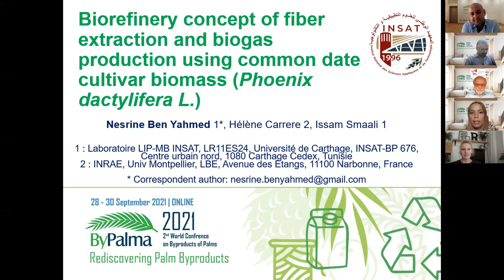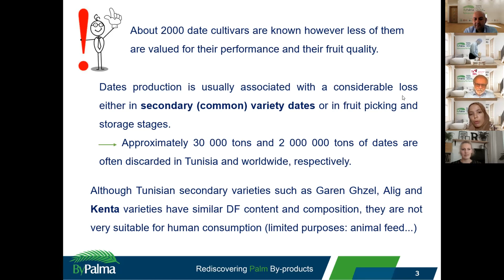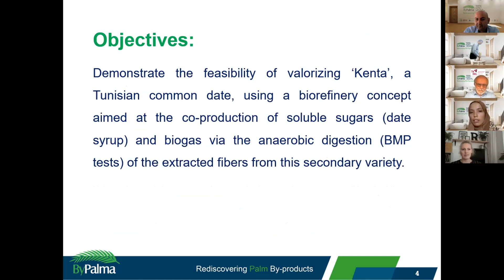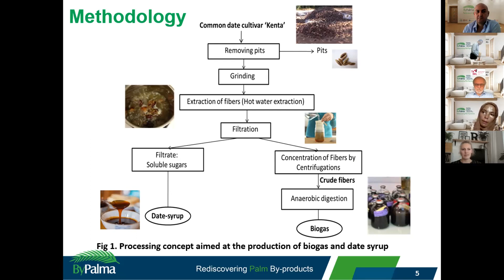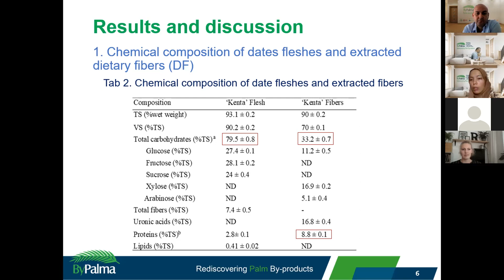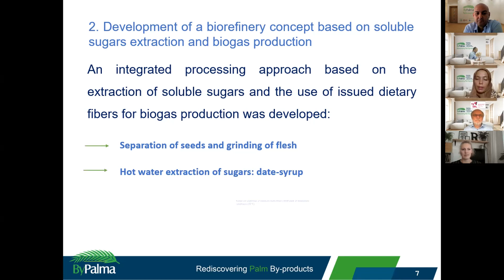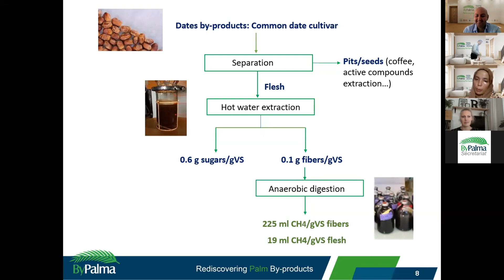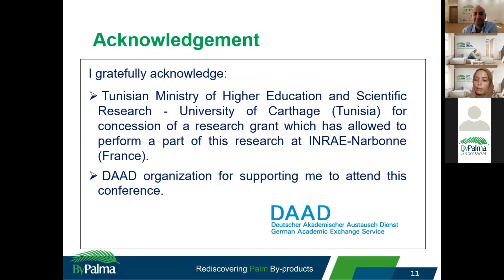BIOREFINERY CONCEPT OF FIBER EXTRACTION AND BIOGAS PRODUCTION USING COMMON DATE CULTIVAR BIOMASS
Nesrine Ben Yahmed
Laboratoire LIP-MB INSAT, LR11ES24, Université de Carthage, INSAT-BP 676, Centre urbain nord, 1080 Carthage Cedex, Tunisie

Date production is usually associated to a considerable loss either in common cultivars or in fruit picking and storage stages. This discarded biomass is not very well valued up to now especially in bioenergy production. The Tunisian second-grade cultivar ‘Kenta’ was biochemically characterized in the present study. ‘Kenta’ discarded flesh is rich in soluble sugars (79.5 %VS ± 0.8%VS) and fibers (7.4 %± 0.5%VS). The crude fibers were recovered after soluble sugars extraction. The biochemical composition analysis showed that this by-product contains mainly carbohydrates (33.2 % VS± 0.7%VS) and proteins (8.8% VS ± 0.1% VS) making it a suitable substrate for biogas production. A biorefinery concept was therefore developed based on soluble sugars (date-syrup) aqueous extraction and biogas production via anaerobic digestion of the residual fibers. The proposed concept showed interesting results since it permitted the co-production of date syrup, as high-added value product, with 0.6 g sugars/gVS and biogas with maximum methane yield of 225 mL CH4/gVS fibers. This study presents a proof of a sustainable processing approach allowing an almost bioconversion of undervalued secondary date variety.